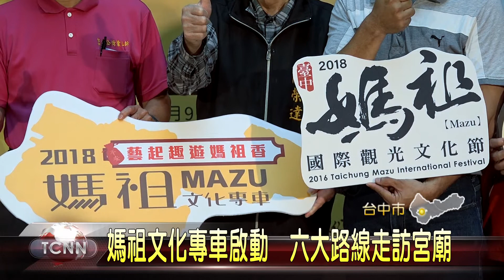大台中新聞 媽祖文化專車啟動 6大路線走訪宮廟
一年一度的媽祖文化專車即將在4月9日開放報名，今年一共有六大路線，為了鼓勵年輕人帶家中的銀髮長輩參加，今年除了走訪大里杙福興宮.台中樂成宮.南屯萬和宮等歷史悠久的宮廟之外，還加入DIY課程體驗，像是做太陽餅.手工藝等，希望讓民眾深入體驗台中媽祖文化，並了解在地特色。「以上新聞可由top NEWS APP收看」。